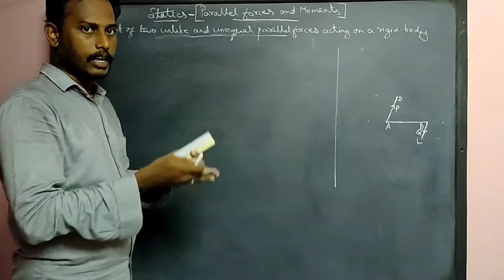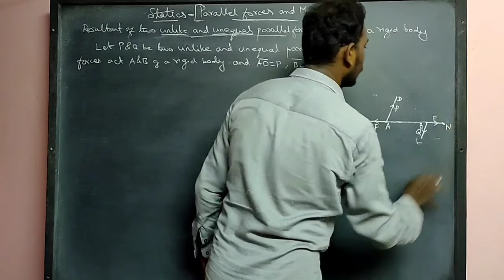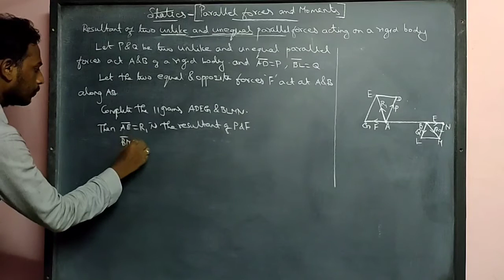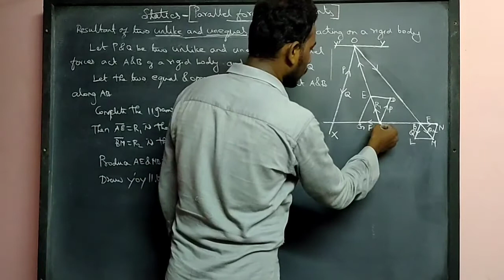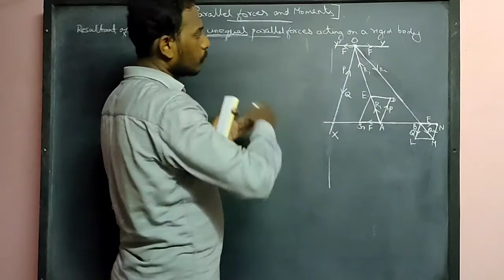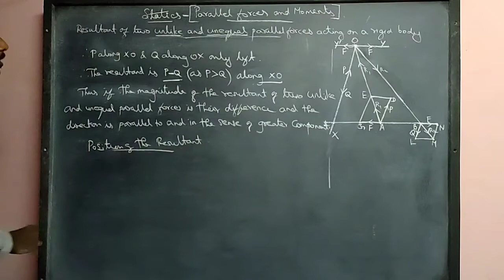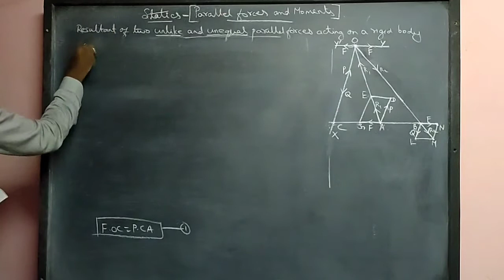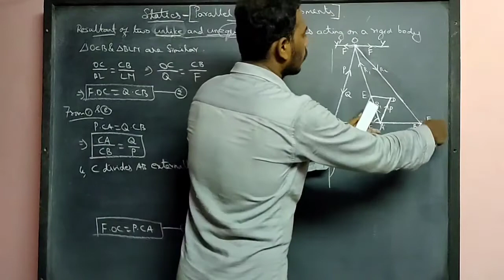Lecture#10 Parallel forces and moments|resultant of two unlike and unequal parallel forces|Statics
Resultant of two unlike and unequal parallel forces in Tamil

Find the resultant of two unlike and unequal parallel forces
Derive the resultant of two unlike and unequal parallel forces

Title: Resultant of two unlike and unequal parallel forces
Chapter: Parallel forces and moments
Unit: 2
Subject: Statics
Degree: BSc Maths III year MS University
Ref Book: Statics by Dr.M.K. Venkatraman

Here I have given the proof of the derivation of the resultant of two unlike and unequal parallel forces in Tamil.

This is the very very important question in this chapter and is asked many times in the University exam and it will be asked as
1) Find the resultant of two unlike and unequal parallel forces
2) Derive the resultant of two unlike and unequal parallel forces
3)Show that the resultant of two unlike and unequal parallel forces is their difference

Parallel forces and moments
Important University questions in Statics